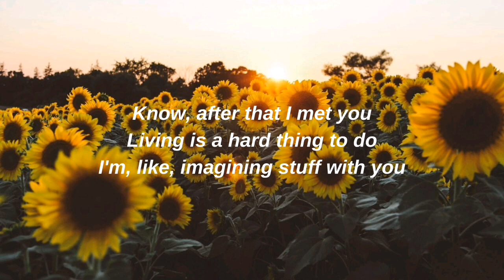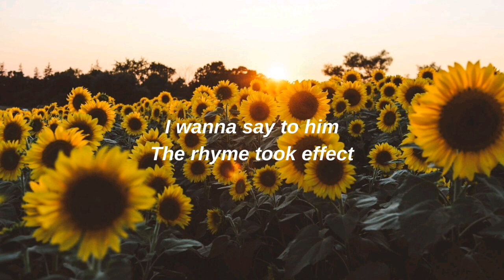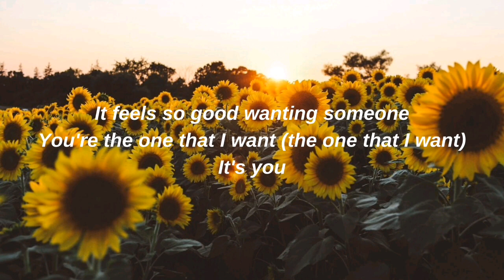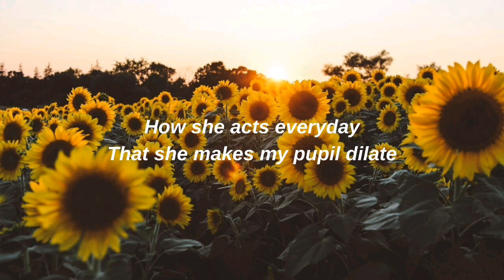ANAVITÓRIA, Vitor Kley - Pupila (English Version - Pupil)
this wasn't supposed to be the first video of the channel, but here it is, hope you like it :)

Créditos sobre a foto: itl.cat
Créditos sobre a letra em inglês: mariana.